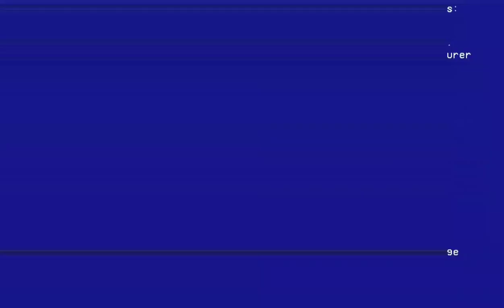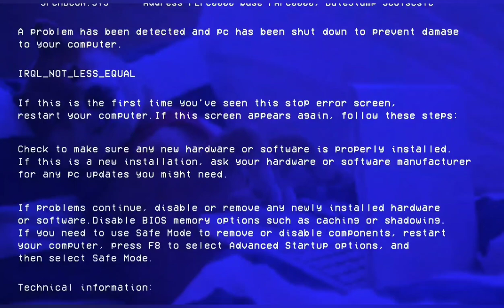The Balto MV II